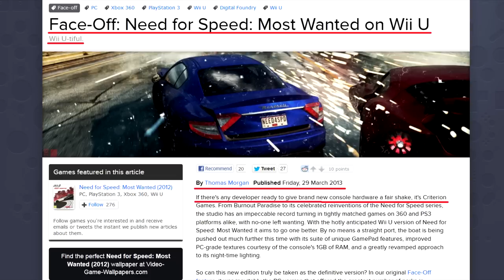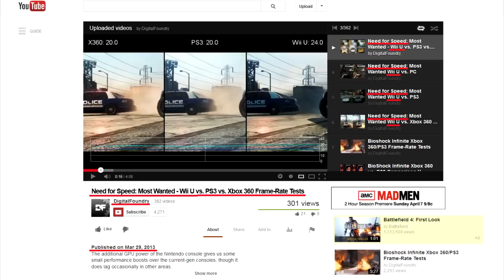Need for Speed: Most Wanted - Digital Foundry Exposes Nintendo Fanboy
Truth be told Digital Foundry probably had better things to do.

-Crysis 3
-Tomb Raider
-Bioshock Infinite
-Gears of War Judgement

Games that are relevant and that wouldn't be found on Wii U